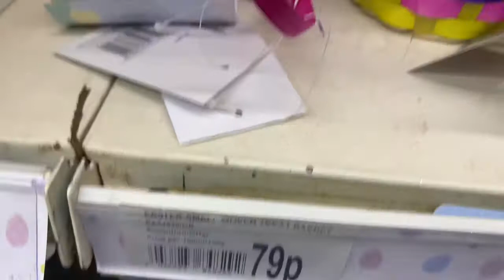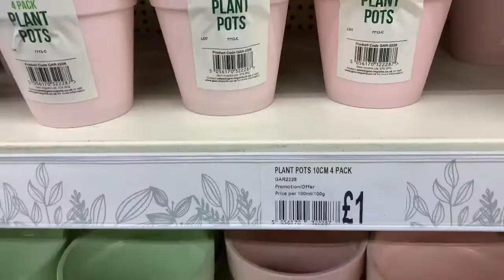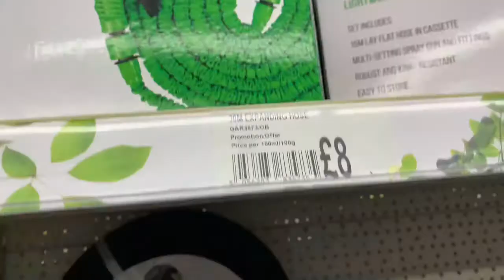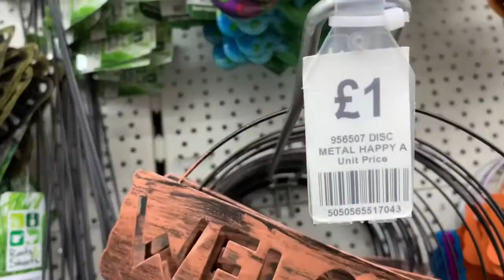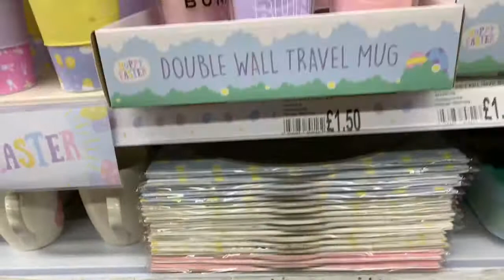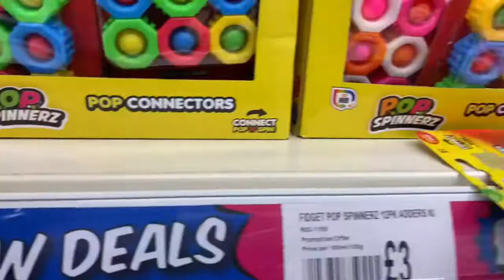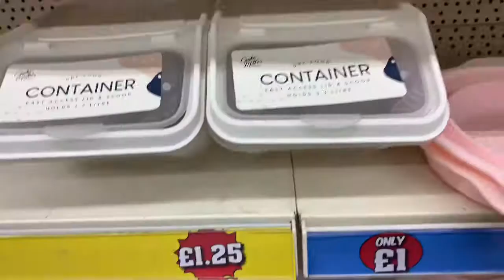ONE BELOW BARGAIN SHOP | EASTER & SPRING RANGE + MOTHERS DAY GIFT IDEAS + STORAGE SOLUTIONS + MORE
One below is a really nice bargain shop with lots of wonderful things